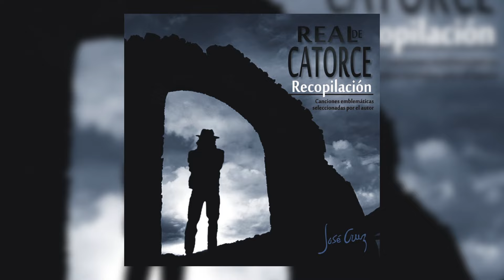Real de Catorce - Voy a Morir [Official Lyrics Video]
Letra del tema: "Voy a Morir" de Real de Catorce (Audio HD)
L: José Cruz Camargo

"Voy a Morir" [Official Lyrics Video] by Real de Catorce